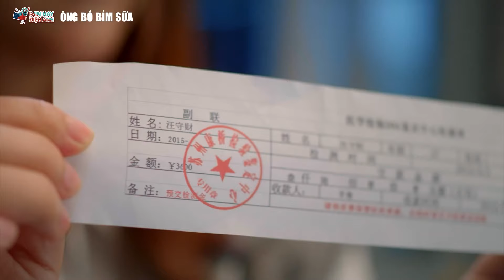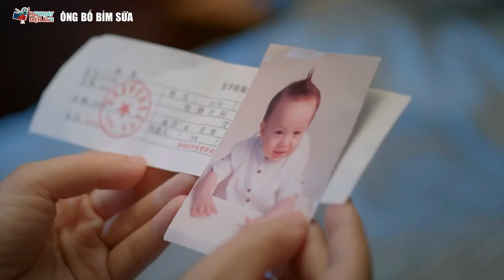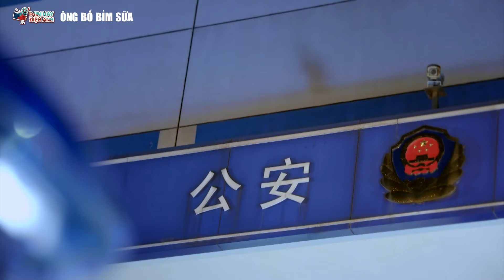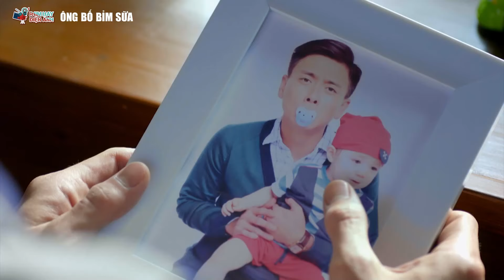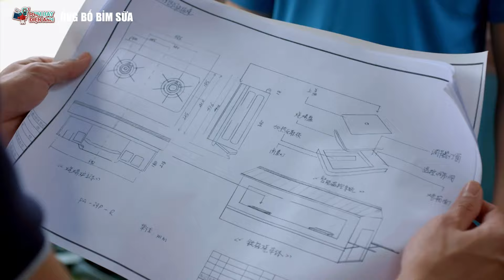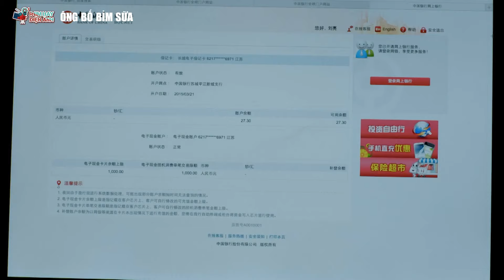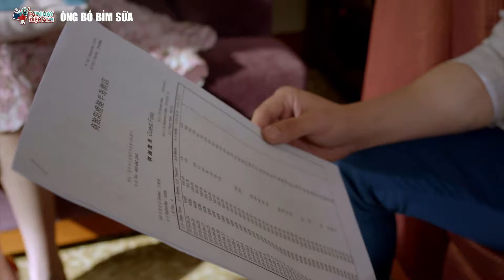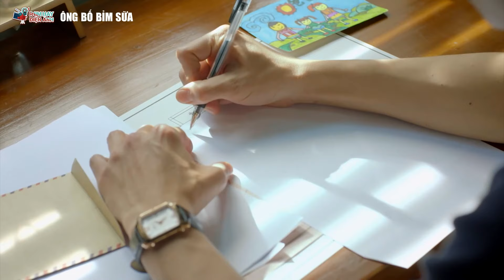Phim Bộ Tình Cảm Trung Quốc Hay Nhất 2022 | Ông Bố Bỉm Sữa - Tập 8 | Thuyết Minh